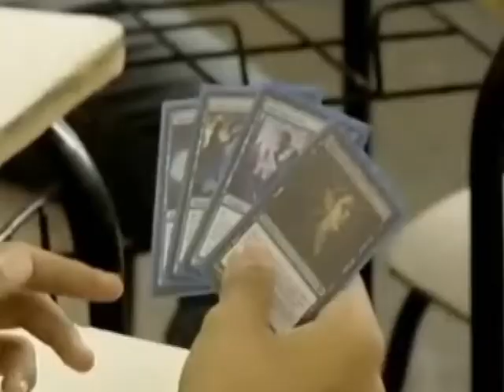Anime King III: Jornal MG INTER TV - GLOBO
Matéria do Jornal InterTV - GLOBO 3ª Edição
27/05/13
Sobre o ANIME KING III